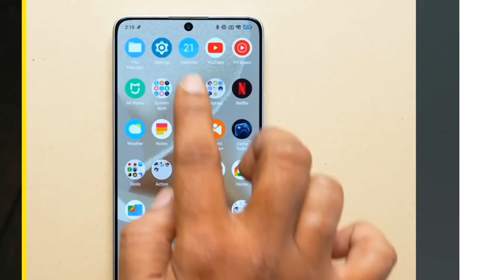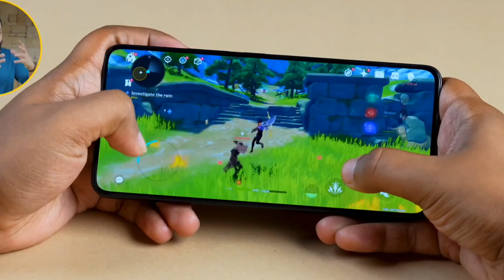POCO F6 5G Big Problems Review || Game Test Review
POCO F6 5G Big Problems Review No Fm radio
POCO F6 5G Big Problems Review no memory
POCO F6 5G Big Problems Review no 3.5 mn jack

poco f6 vs f6 pro